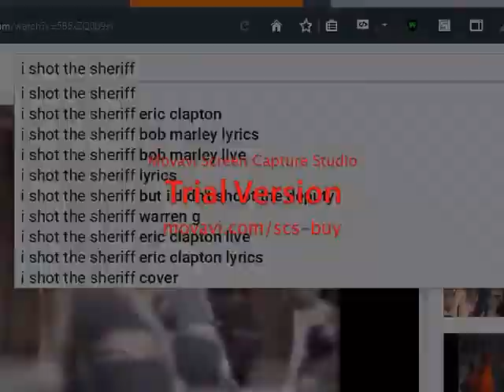The Cultural Cold Wars - Announcing - I shot the Sherrif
Command Mount Because;
Covetous
takes the form of confiscation
politics,
land,
property,
drugs,
in the name of terror,
behaving a terror.
you can take the whore out of soviet union,
but you cant take soviet union out of the whore.
There are laws
one can break,
but like promises,
Law is made to shatter.
For there are truly,
Laws that break us,
Laws one cannot take for granted.
Of course, one can.

...but when
False witness
is all anyone
can remember
don't over react
when your
journey of forgetting
makes it's end.
...when
Theft
makes you
fear trust...
or
...when life
makes you
trust death
as you ordain to an illusion called; 'possession'
when you cannot take it with you...
You are no one.
You can go ahead and say the same thing about me.
But eventually, .
You are Nothing.
...the State WILL WANT to:
reexamine
And You Are NO-
Time.
-Where.

#1 through #7
coming soon.